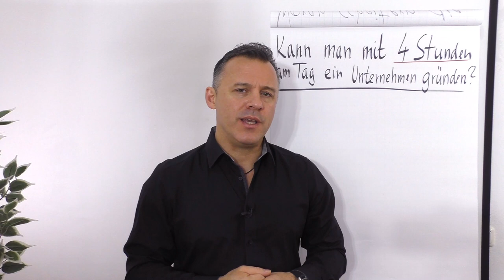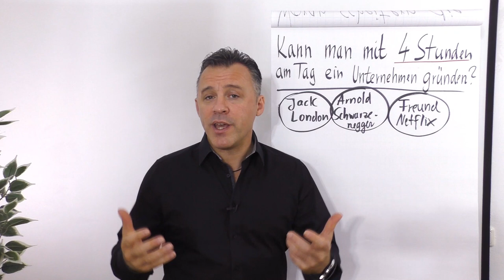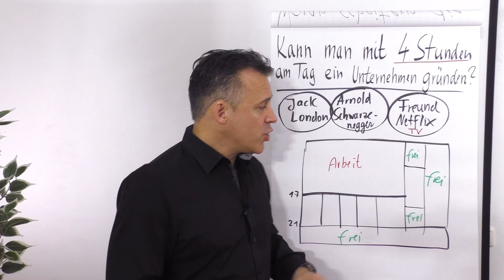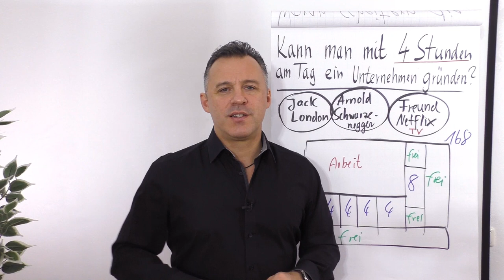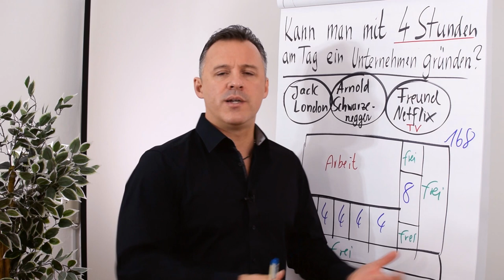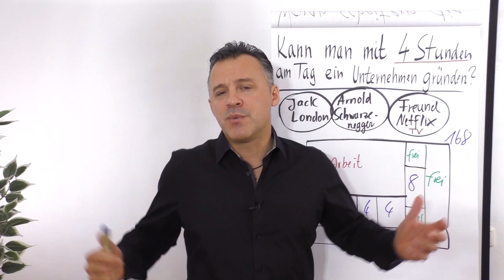Kann man mit 4 Stunden am Tag ein Unternehmen gründen?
In diesem Clip zeigt dir Daniel Schäfer Möglichkeiten auf, wie du nebenbei mit ein paar Stunden am Tag ein Unternehmen gründen kannst.